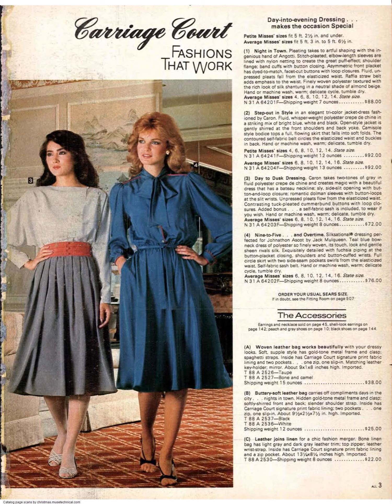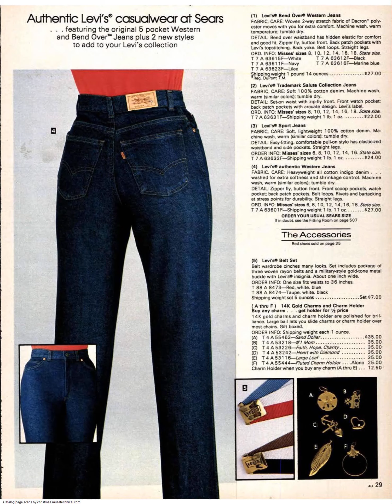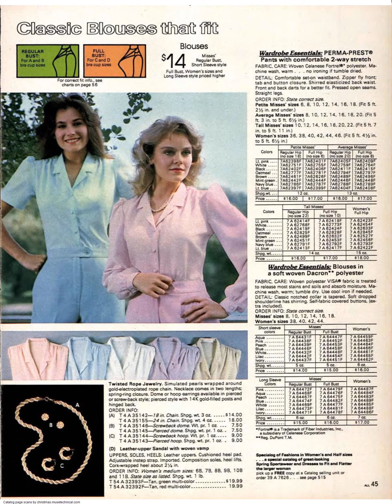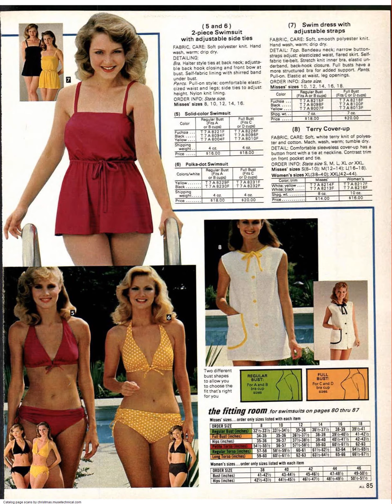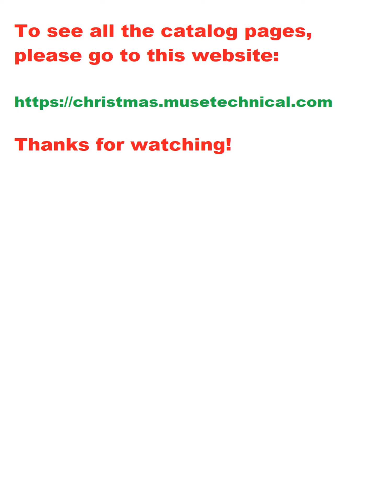1983 Sears Spring Summer Catalog